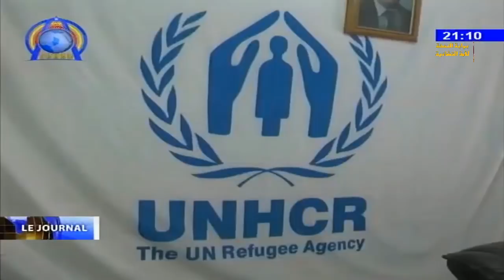LE JOURNAL DU TCHAD DIMANCHE 15 SEPTEMBRE 2019 ANGÈLE DJOURDEBBÉ